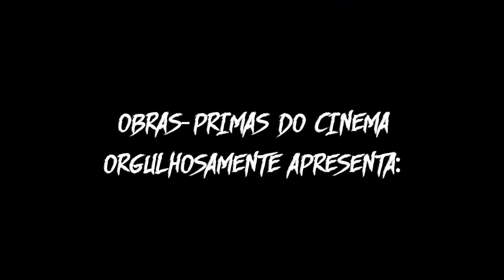Sessão Dupla: Tomates Assassinos [DVD com Luva]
Obras-Primas do Cinema apresenta
Sessão Dupla: Tomates Assassinos.

Tomate é fruta? Ou legume? Nenhum dos dois, é uma coleção com “O Ataque dos Tomates Assassinos (1978)” e A “Volta dos Tomates Assassinos (1988)”! Restaurados em 2K, acompanhe os “Tomates Assassinos” neste DVD que reúne os dois clássicos/cults da franquia lendária, um dos grandes marcos dos filmes B. Edição especial de colecionador com luva e cards.

O Ataque dos Tomates Assassinos
(Attack of the Killer Tomatoes | 1978 | 1.85:1 | Áudio: Inglês 2.0 | Legendas: português | Colorido | 87 minutos)
Direção: John De Bello. Elenco Principal: David Miller, George Wilson, Sharon Taylor.
Em um primeiro ataque, uma dona de casa desamparada é atacada em uma cozinha. A polícia começa a investigar e faz uma constatação impressionante: Não é sangue, é suco de tomate. Os tomates crescem indefinidamente e atingem circunferências enormes: atirar com espingardas e outras armas de fogo já não adiantam mais. A situação está saindo do controle em uma área experimental do departamento de agricultura, e a população está com medo.

A Volta dos Tomates Assassinos
(Return of the Killer Tomatoes! | 1988 | 1.85:1 | Áudio: Inglês 2.0 e Português 2.0 | Legendas: português | Colorido | 98 minutos)
Direção: John De Bello. Elenco Principal: Anthony Starke, George Clooney, Karen M. Waldron.
Faz alguns anos, que os pizzaiolos: Matt (George Clooney) e Chad (Anthony Starke) não usam mais molho que contenha tomate em suas fabricações. Porém, isso não impede que um cientista maluco tente conquistar o mundo com seus vegetais mortais.

EXTRAS:
• O Legado de O Ataque dos Tomates Assassinos (14’)
• Entrevista com Anthony Starke  (17’)

Título: Sessão Dupla: Tomates Assassinos
País de Produção: Estados Unidos
Gênero: Comédia | Terror
Duração Total Aproximada: 185 minutos.
Região: Aberto para todas as zonas (Livre)